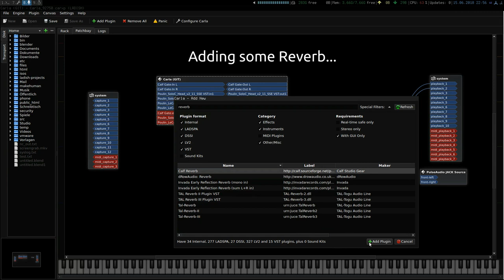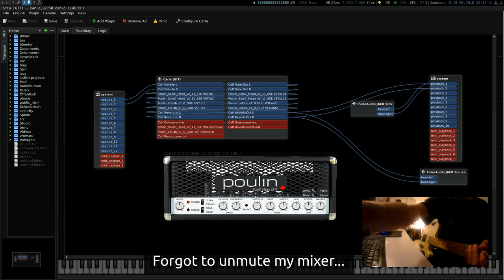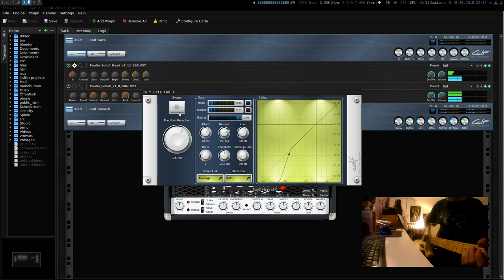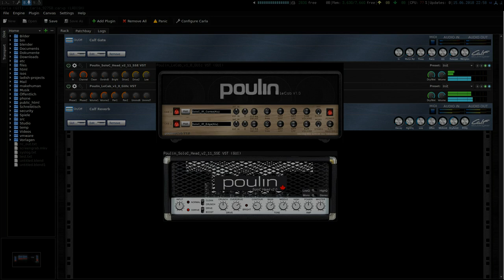Guitar Amp and Cab simulation with Carla/Jack in Ubuntu Linux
Playing around with LePou Plugins in Carla